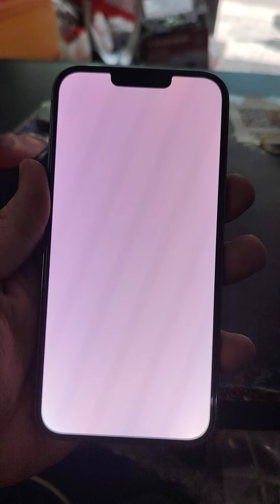Sửa iPhone 13 Promax trắng màn hình sai cách: hậu quả nghiêm trọng, 80% vẫn đang làm sai cách